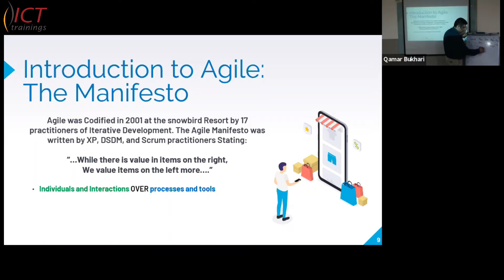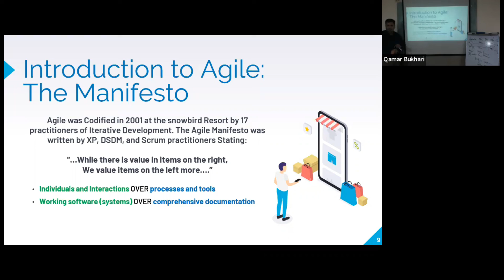PMP -Lecture 6 -Agile Project Management-Part 1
This module covers the 50% portion of the PMP exam, consists of Scrum, Kan Ban, Lean and other approaches that can help to understand the implication of the Agile or Hybrid Approach of Project Management.